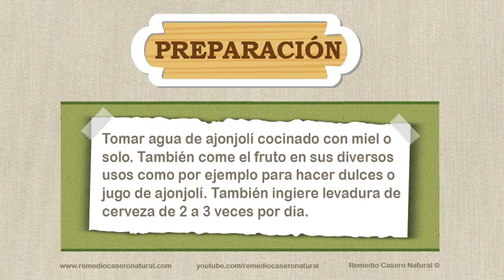Remedio casero natural para subir de peso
Remedio casero natural para subir de peso. Se explica de forma clara que se debe hacer para subir de peso de manera totalmente natural; lo que se usará y las instrucciones para su correcta utilización.